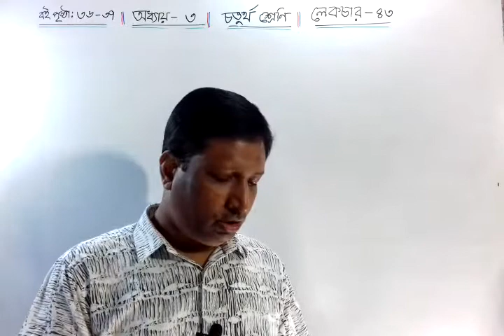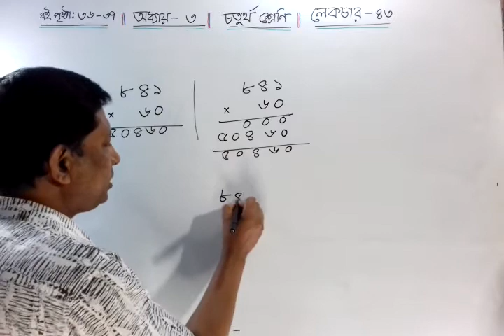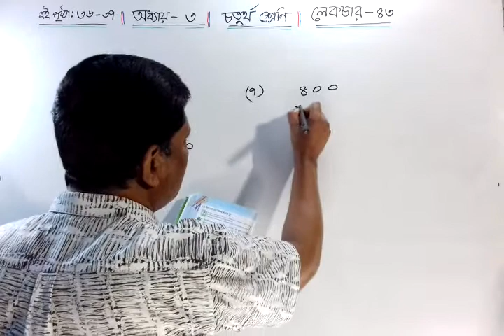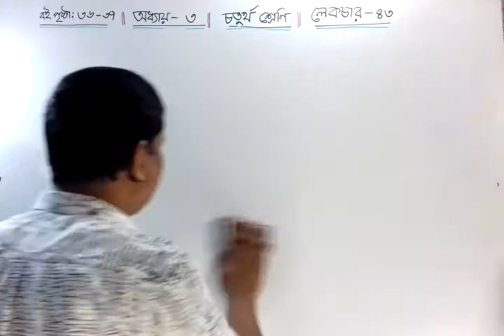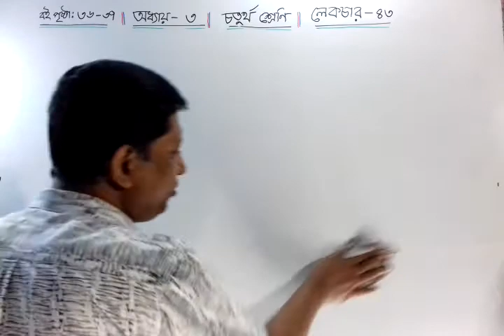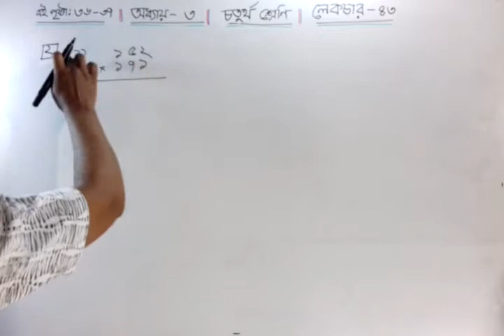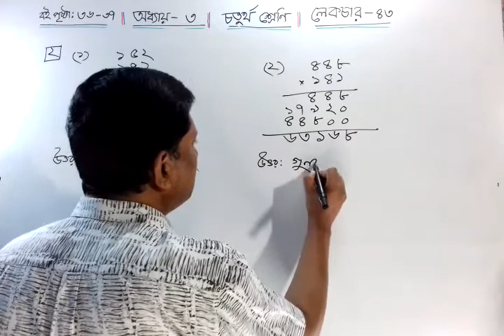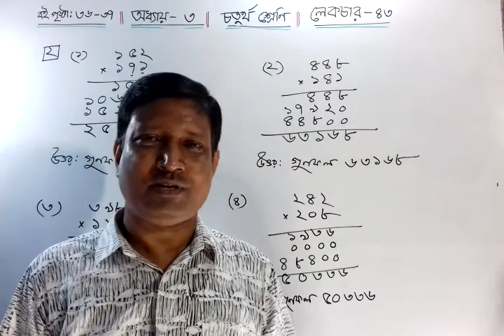Math Class four ॥ Chapter 3 ॥ Lecture 43 ॥ Four Math॥ শ্রেণিঃ চতুর্থ ॥ অনুশীলনী ৩॥ পাঠঃ ৪৩॥ গুণ ॥